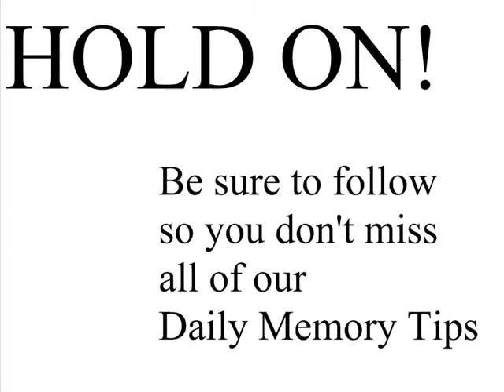Creating Impossible Passwords - Daily Memory Tips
Have you seen our whole collection of memory tips at Daily Memory Tips?

Make sure to follow to keep up with every daily tip.